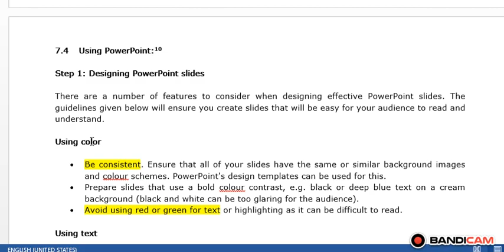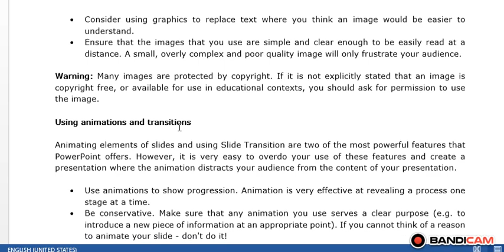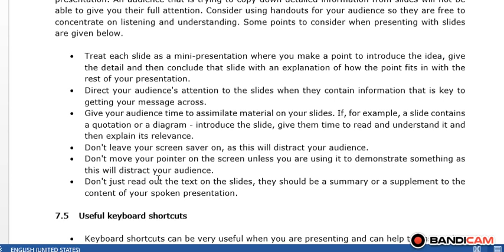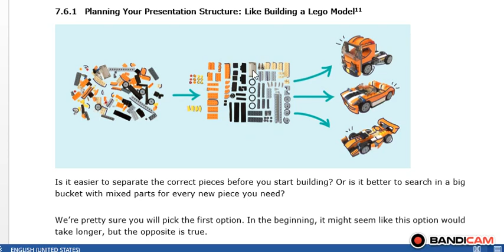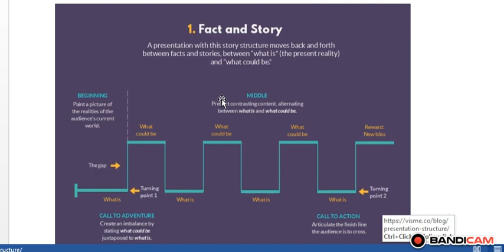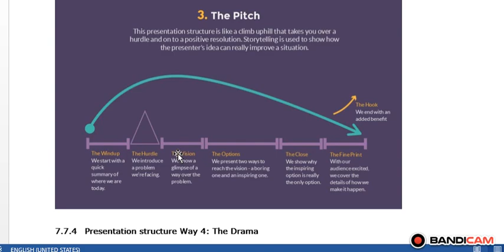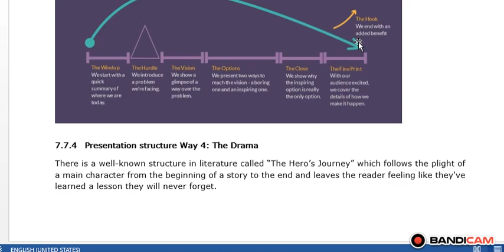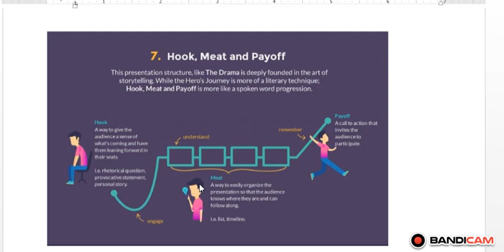Presentation structure : Lecture 2